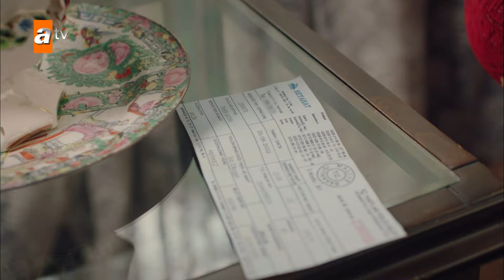Gonca, Isparta'ya gelmesi için babasını ikna etmeye çalışıyor | Gül Masalı 1.Bölüm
Çekimleri İstanbul'da başlayıp Isparta'da devam edecek olan dizide Gülper Özdemir, Erdem Kaynarca, Sarp Can Köroğlu, Bülent Düzgünoğlu, Gülçin Hatıhan, Arif Pişkin, Ayşenil Şamlıoğlu, Suat Sungur ve Sait Genay gibi birbirinden başaralı duayen isimler rol alıyor.

Gül Masalı, annesinin ölümüyle kendisine kalan miras sayesinde geçmişin gizemli sırlarıyla karşılaşan Gonca'nın ve Isparta'nın önde gelen ailelerinden Atabey ailesinin oğlu Toprak'ın hikayesini konu alıyor.

Yapımını Pastel Film'in, yapımcılığını Efe İrvül ve Yaşar İrvül'ün üstlendiği dizinin yönetmen koltuğuna Sadullah Şentürk otururor
Projenin senaryo süpervizörlüğünü Can Sinan üstlenirken,Alper Çağlayan kaleme alıyor.